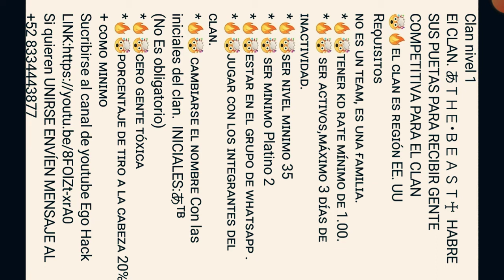Como Entrar al Clan. あＴＨＥ×ＢＥＡＳＴ♰. || あᵀᴮ乇ɢσ║ʜᴀᴄᴋ¹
(Si Llega a 5 likes Mostrare mi configuracion)